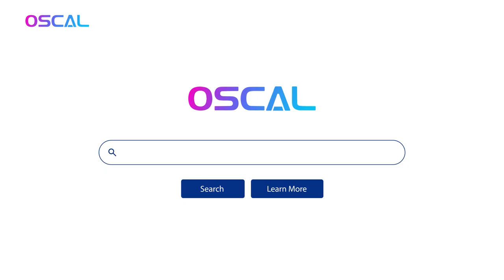4G ПЛАНШЕТ Oscal Pad18